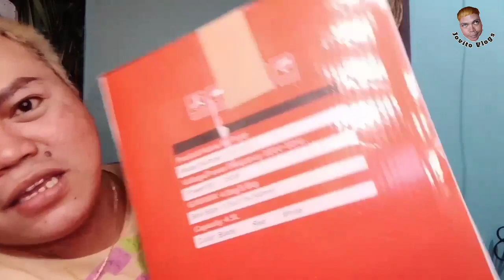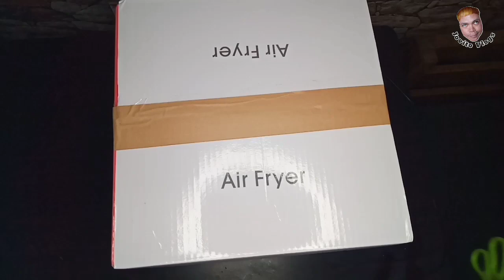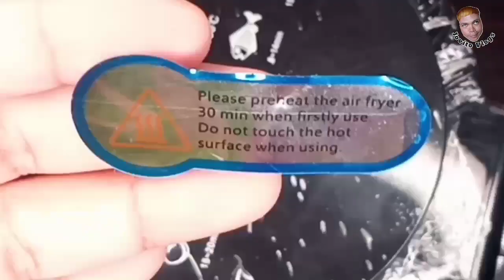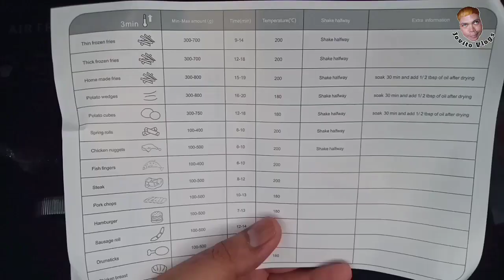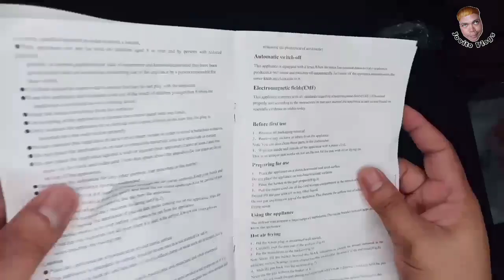AIR FRYER UNBOXING & TESTING | LAKAS MAKA CHOOKS TO GO | WALA NG DIET DIET | AIR FRYER 4.5L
Ola Amiguez! Kamusta kayong lahat??? so for todays Video may Unboxing nanaman tayo, ang sumisikat now sa online, ang AIR FRYER sobrang natuwa ako dito kasi makakakain na kami ng bongang prito chaaarr,

actually ok sya ksi hindi muna need ng Oil pag nag prito ka, kahit papano iwas sa mantika healthy living sya pwede pang araw araw, pwede ka mag prito, mag bake kaya bongga tong product na to,

watch this Amiguez for more info. siguradong mabubusog ang mga mata nyo, THANKS sa support Amiguez!